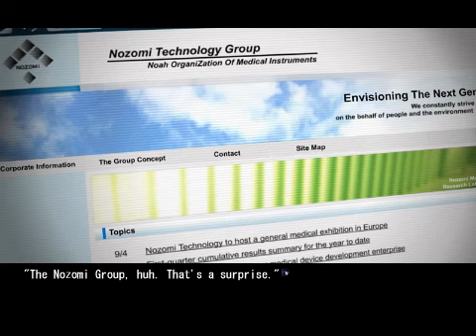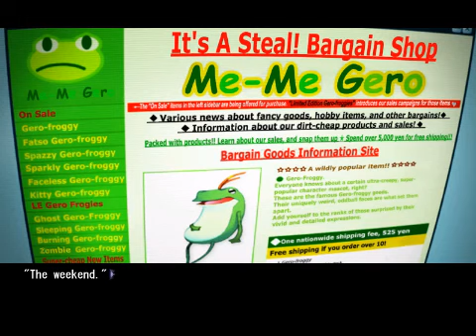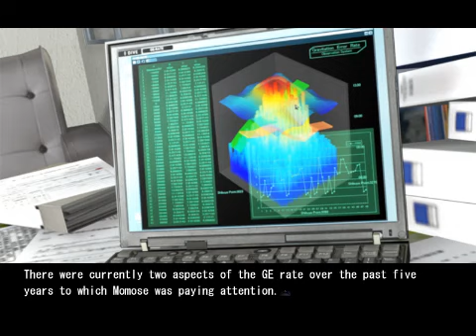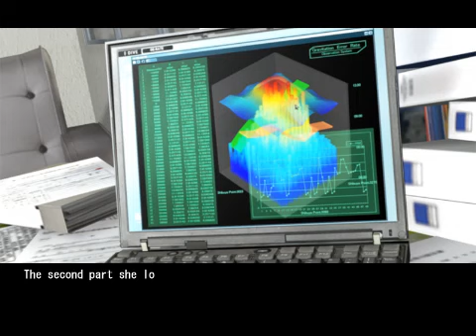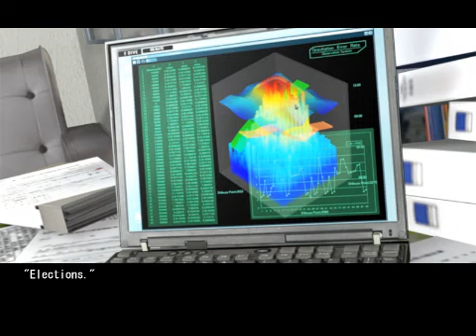Let's Play ChäoS;HEAd - 116 [Digging Deeper]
As Ban suspected, the manufacturers of Gero-Froggy are owned by none other than the Nozomi Group. To make matters worse, both the ruling Meiwa Party and the Church of Divine Light are also involved in the conspiracy. And if that weren't enough, Ban receives an even more chilling phone call...